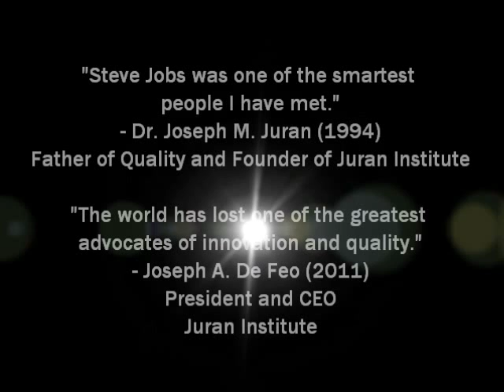Juran_RemembersSteveJobs_2011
In memory of Steve Jobs, Juran Institute highlights a video clip from Dr. Juran's movie "An Immigrant's Gift", in which Steve Jobs talks about Dr. Juran.